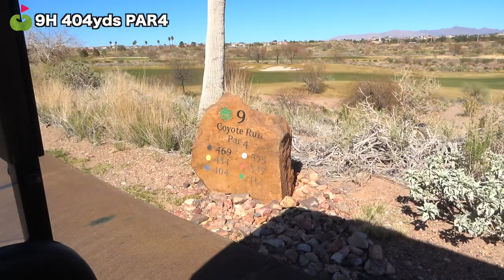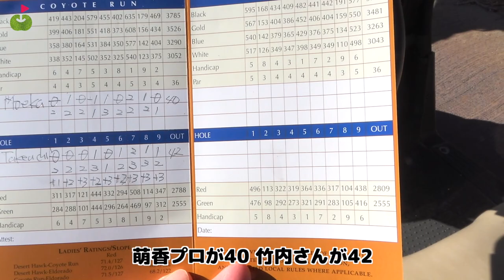難関2段グリーンやブッシュが待ちうける！【BoulderCreekGC③】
西畑萌香グッズセットS1

ラスベガスで3日間、萌香プロと竹内さんがラウンド。

Coyote Run/El Dorado のコンビネーションでプレーしました。

ラスベガス大全とのコラボです。

世界標準のハンディキャップシステムには、必ずスロープレイティングが使用されています。日本も最近若干普及してきましたが、日本独自にガラパゴスハンディキャップシステムです。